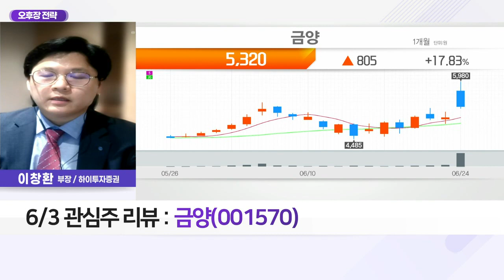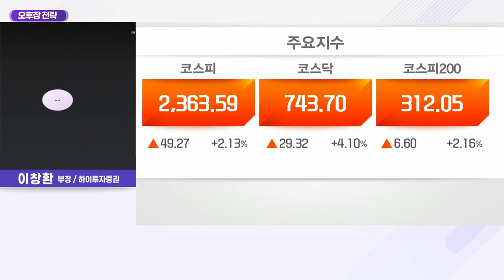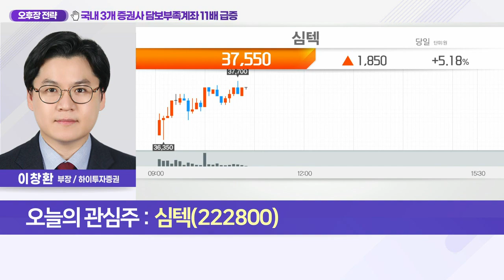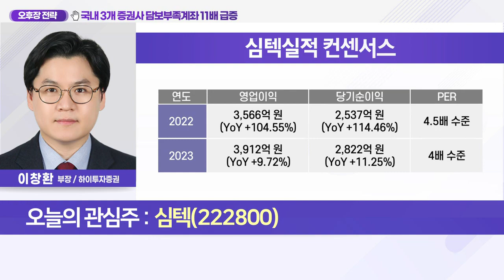심텍(222800)... 국내 3개 증권사 담보부족계좌 11배 급증_오후장 전략 (20220624)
Q. 증시 폭락에 '빚투' 역대급 반대매매 우려, 가능성은?
- '빚투' 나선 개인투자자 담보 부족 직면 증가
- 국내 주요 증권사 담보부족계좌 11배 급증
- 개장·차액결제거래·주식매입자금대출 반대매매
- 오후 3시 이후 반대매매 대응 자금 마련 매도↑

Q. '역대급' 반대매매에 대응 투자 전략은?
- 반대매매 시간대 별 변동성 확대 주의
- 사설 정보지 활용 반대매매 공포 조장 유의

심텍(222800)
- FC-CSP와 SiP 주도 질적 성장
- 스마트폰 침체 영향 방어 예상
- SSD와 웨어러블향 매출 확대
- 시장이 우려하는 데이터 센터 오더컷 확인 필요
- 사파이어 래피이 출시 지연 실적 영향 無
- 증권사 TARGER PER 대비 저평가
- TAGER PER 하단 8배 적용